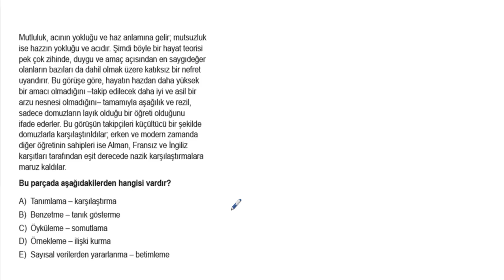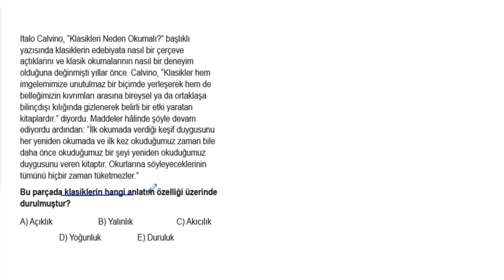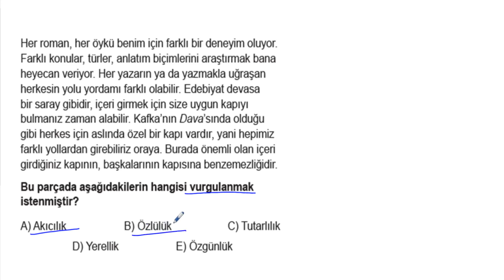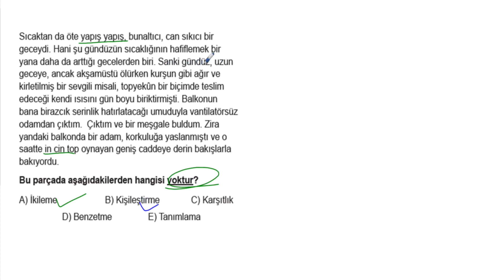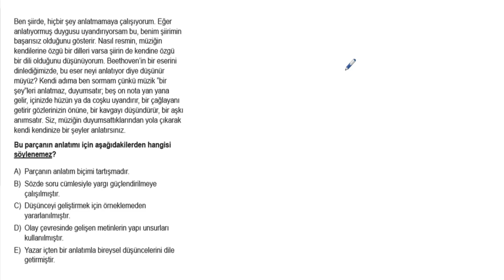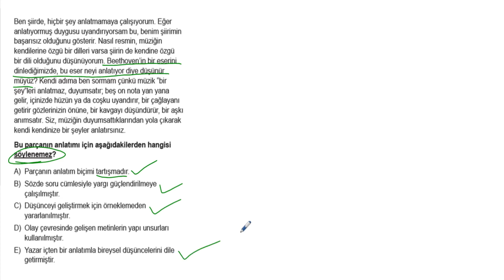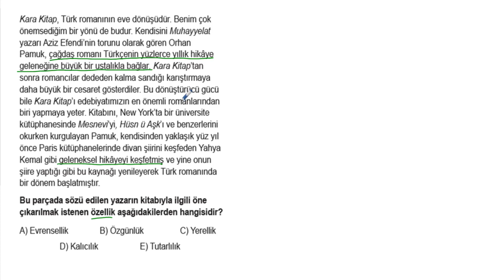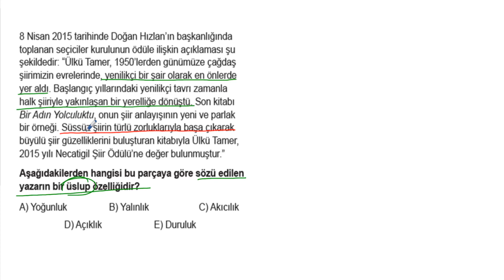YKS Paragraf Soru Bankası Bölüm 06 Test 08